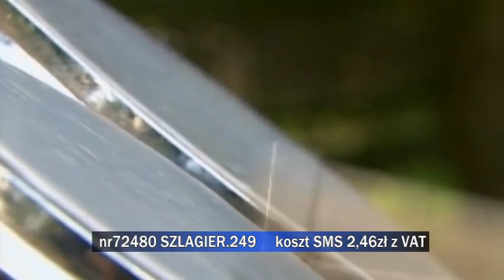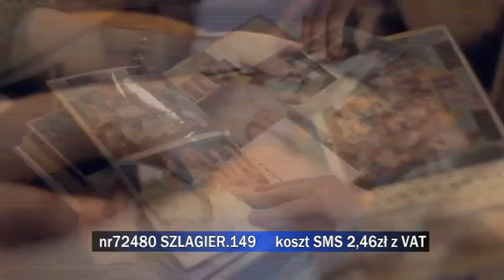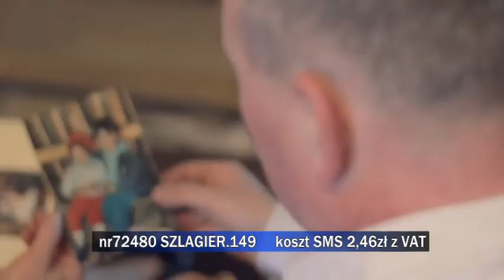Podsumowanie "Listy szlagierów po śląsku" z 23 maja 2015 r.